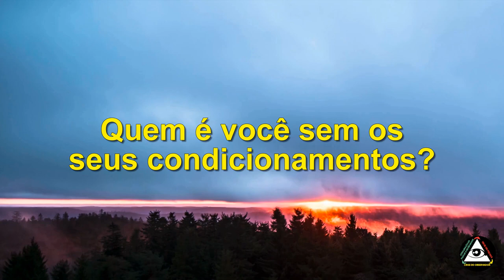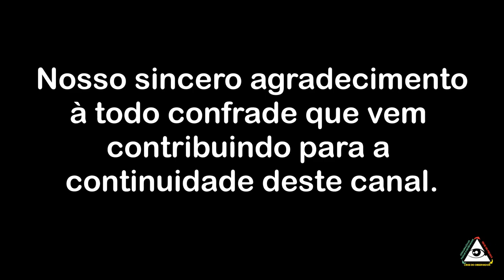Quem é você sem os seus condicionamentos?